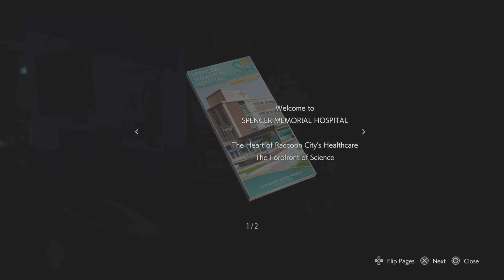Resident Evil 3 Part 3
RE3